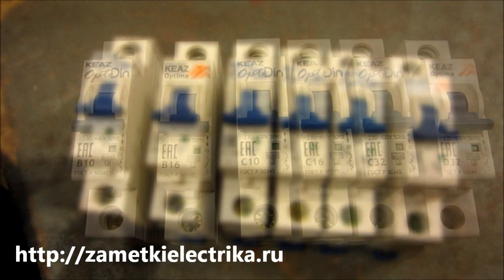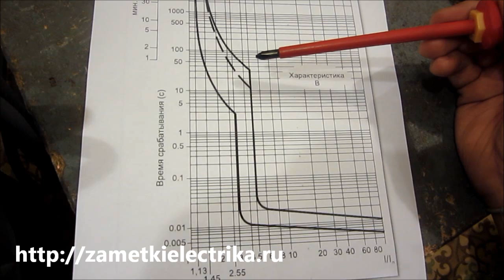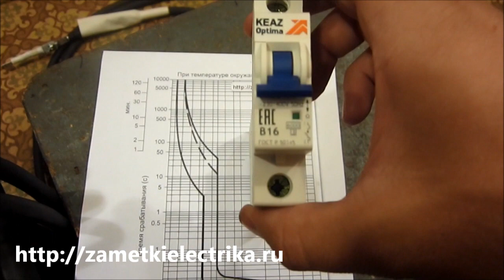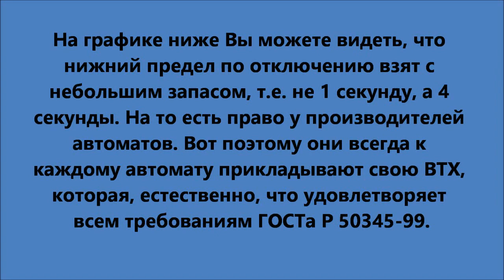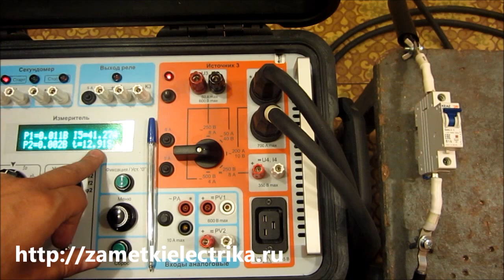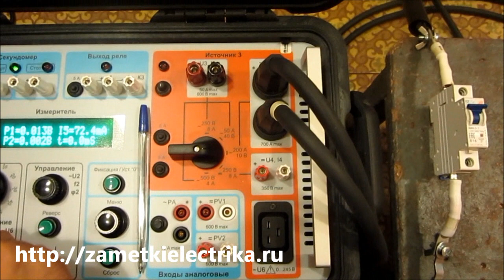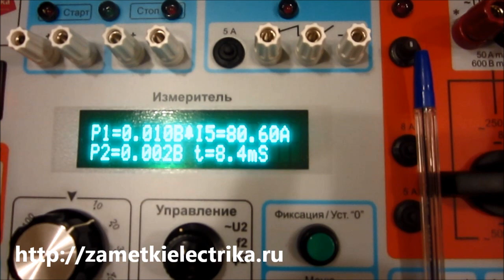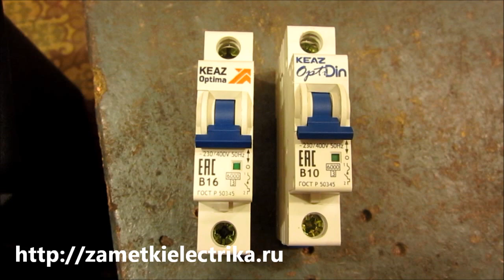Время-токовая характеристика "В" автоматического выключателя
В этом видео рассмотрим время-токовую характеристику "В" на примере модульных автоматических выключателей (токи условного нерасцепления, токи условного расцепления, срабатывание теплового и электромагнитного расцепителей при разной кратности тока от номинального).